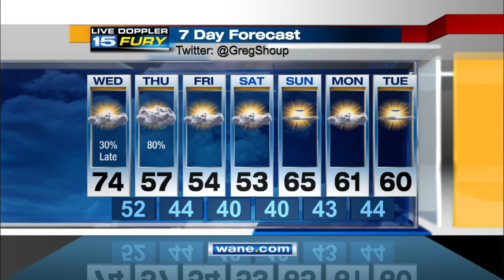WANE Early Wednesday Morning Forecast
Still warm today with falling temps by tomorrow.